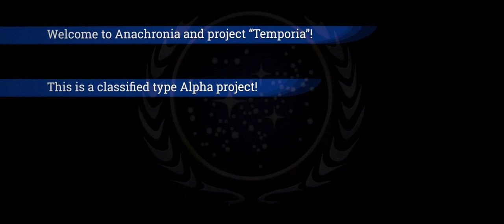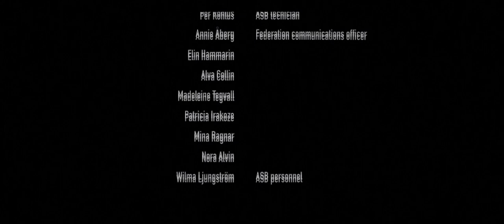The Rift - A Star Trek fan production (2022)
As the title reveals this is a short fan made Star Trek tribute film...
The film is written, directed, edited and post-processed by me (janowski4563), a true Star Trek "nerd" who, since watching the Star Trek original series on TV as a child, have had a dream to make a film with the story set in the wonderful future created by Gene Roddenberry. With the help of some dedicated friends, colleagues and students, as well as the fortunate possibility to use the studio and production equipment at the school where I teach media production, I/we gave it a shot...
With no budget at all (if you don't count the few Star Trek uniforms and a bunch of 3D/AE plugins that I personally invested in), gradually having learned more and more about CGI work in AE throughout the three years(!) long project (by trials and countless errors), and a bunch of necessary compromises and "kill-your-darlings" along the road to keep the allowed maximum lenth for a Star Trek fan production (15 mins), the film is finally ready.

Post production and CGI made in Adobe After Effects (with great help of the Video Copilot plugin "3D Elements").
Music compiled using "Pro Scores - Cinematic Music Design Tools", purchased from Video Copilot.
All actors/actresses are dedicated amateurs.

We have strived to make the project in accordance with the rules for Star Trek fan films found on this page: